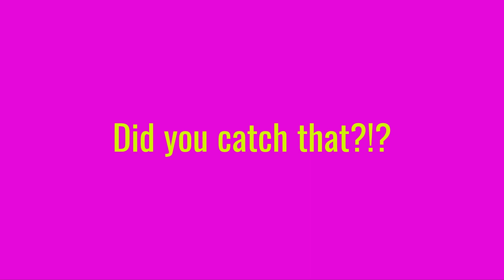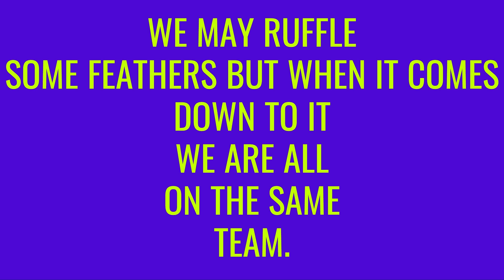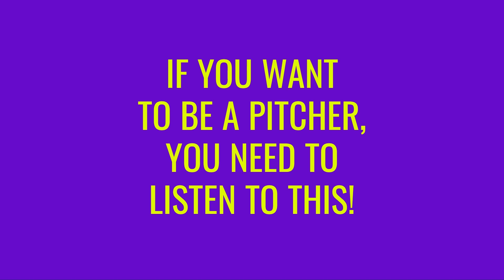Part 2 with Coach Jill Stephens: Fast Pitch Power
In part two of my interview with Pitching Coach Jill Stephens from Fast Pitch Power she shares physical her training techniques (getting a pitcher to feel their movement) BOTTOM LINE: Understanding what the healthy and Optimal mechanics look like before adding anything on to their pitch.
 Pre Motion vs Load
We also discuss foot placement that is going to allow a pitcher to feel confident and be able to drive off the mound correctly.  PLUS the mechanical breakdowns that lead to leaping and crow hopping and share the importance of why these mechanics need to be fixed for the overall health of the pitcher.
We stress the importance of making the HEALTH of your players more IMPORTANT than winning the game not just for their today but for their tomorrow.
Both Jill and I share our own coaching specific mental training tips along with a couple personal stories of facing adversity in tournaments and getting injured while not making a play or pitching the ball.
Jill shares SPECIFIC words of wisdom from her Dad, Phil Shonberg that he spoke into her after recovering from an injury and after committing to playing college ball.  Those specific words were exactly what she needed to hear in that moment and can be used for any pitcher, Coach and Parent of a pitcher.
We both are very passionate about what we do as Professional Fastpitch Pitching Coaches and you will grasp this by listening to this episode.
For more specific break down on the WHIP, “forearm fire” vs “hello elbow” be sure to watch Part 1 of my interview with Pitching Coach Jill Stephens from Fast Pitch Power.
Thank you for your support in the BIG picture to bring coaches together with Coordinated Coaching, an extension of Kally V. Softball LLC.

Thanks again!
Coach Kally V.
CEO Kally V. Softball LLC
If you are a Coach, a parent of a pitcher or a pitcher and you are in search of support to navigate pitching and/or the softball community and understand how it is more than just throwing a strike, please contact me @ with your concern.